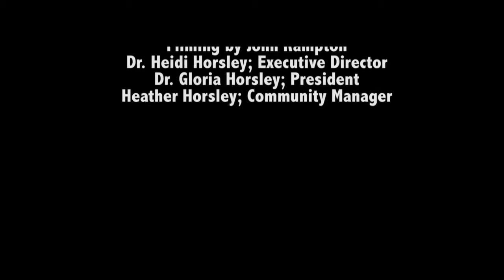Brianne Overton: Community Outreach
Brianne Overton speaks with Dr. Heidi Horsley from the Open to Hope Foundation  at the annual Association of Death Education and Counseling Conference, 2015 about community outreach.